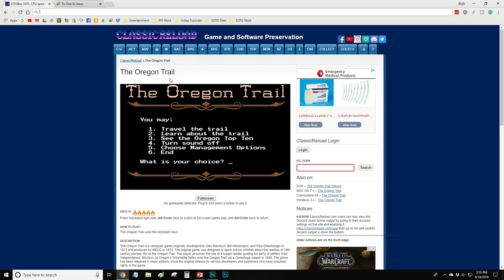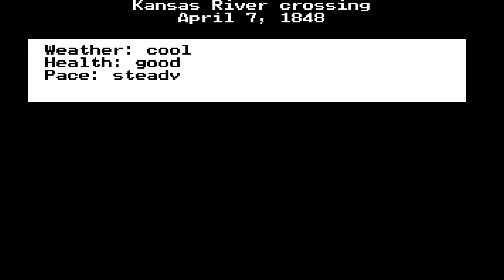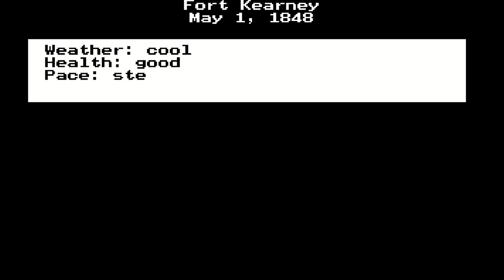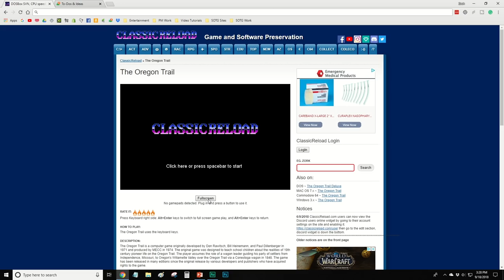Professor Paul Plays The Oregon Trail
Zach, the Shipping Ogre, has a special treat to share with you. Enjoy this blast from the past.

StudentoftheGun.com is your 24/7 source for all manner of on-demand firearm and outdoor related topics.

SOTG offers education, enlightenment, enjoyment, and entertainment through on-demand video material, online articles, books, DVDs, live-training events, and online training courses.

Student of the Gun; a beginner once, a StudentForLife

Student of the Gun is proud to announce the recent releases of Student of the Gun Radio on iHeartRadio and TuneIn as well as increasing Student of the Gun TV’s distribution to include Roku, Apple TV, Amazon Fire TV, Chromecast and more!

Student of the Gun offers education, enlightenment, enjoyment, and entertainment through on-demand television, radio, and articles as well as; books, DVDs, live-training events, and online training courses.

Get Student of the Gun on-demand in the palm of your hand by downloading their mobile app on iTunes or Google Play.

Mr. Markel has been writing professionally for law enforcement and firearms periodicals for more than two decades, with hundreds of articles in print and several #1 Amazon Bestselling books.

ABOUT THE CO-HOST

Not just another pretty face, Jarrad T. Markel has experience and training beyond his years.

Now skilled in Jujitsu, Judo, Muay Thai, Sambo, the Way of the Fighting Pistol and Fighting Rifle, Jarrad is a well-rounded, tactical athlete with several professional MMA & boxing fights under his belt.

Most recently, Markel joined Starting Strength Online Coaching and is part of the 200, 300, 400, 500 club.

More than a brute, Jarrad has brains as well. Years of experience producing, directing, and distributing all manner of digital media led him to be the C.O.O. at Student of the Gun. As a certified email marketing specialist, Markel has turned customers into raving fans, building a community of like-minded individuals by leveraging marketing automation to scale the human touch in his businesses.

*** SOTG RADIO ***

*** SOTG TELEVISION ***